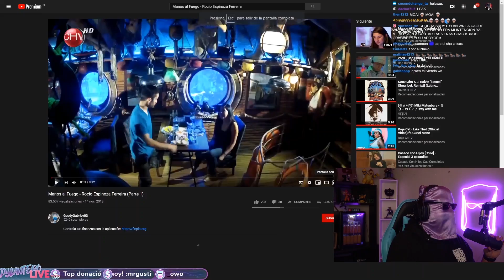MANOS AL FUEGO